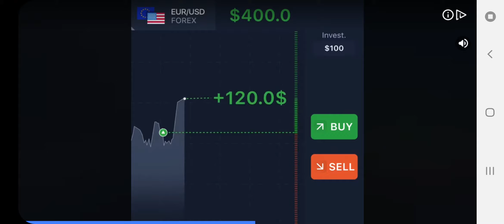TrainStation 2 Gameplay Part 5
Games for Life